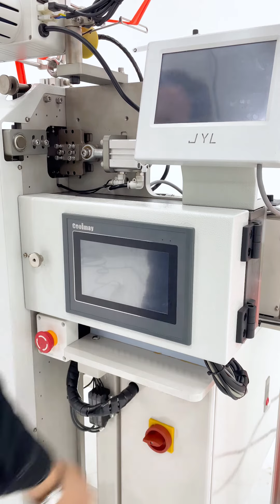JYL- M3020- MST魔术贴推带机 Full Automatic Velcro Feeding &Cutting Machine for Caps Sewing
Suitable for cap/ velcro webbing/strap /other similar products
Automatic detection the joints on strap ;
Automatic counting ;automatic feeding and cutting ;
Automatic stop for lack of materials
Measure the length of the ribbon , cut it off , fold and sew it .
Velcro length and width can be adjusted .